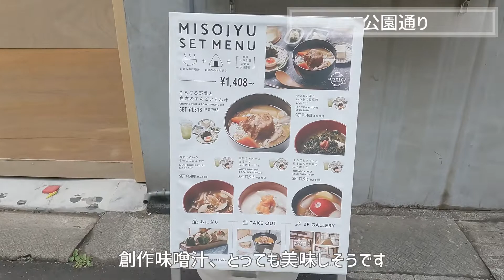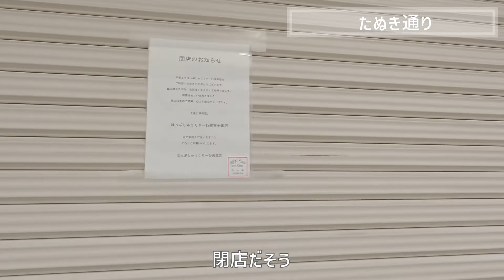【vlog】浅草まるごと散策③ asakusa / tokyo / ホッピー通り / 浅草パンケーキ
2022年浅草の現在の様子を撮影してみました。
（平日なので、定休日のお店もありました）
動画を見て一緒に歩いている気分になっていただきたく、出来るだけカットせずにありのままを動画にまとめています。
行ってみたいお店、場所を見つけていただけますと嬉しいです＾＾

00:00 ホッピー通り
03:47 紅鶴（パンケーキ）